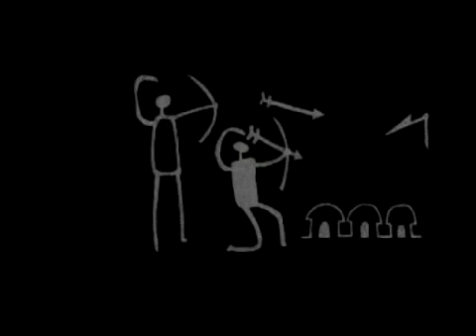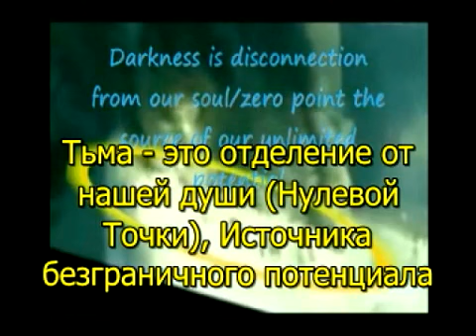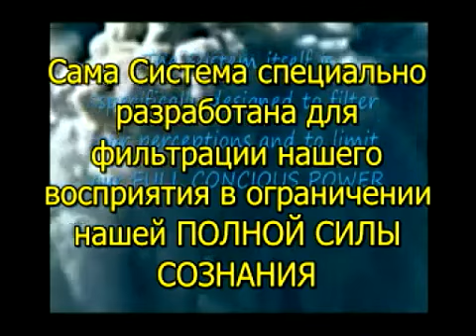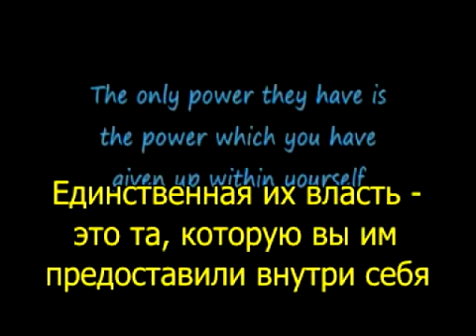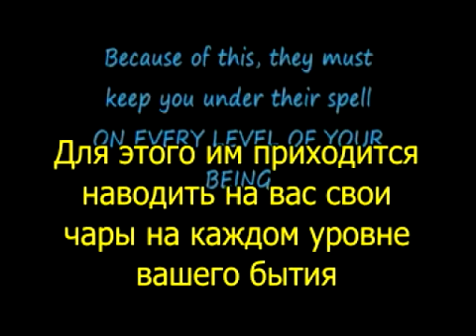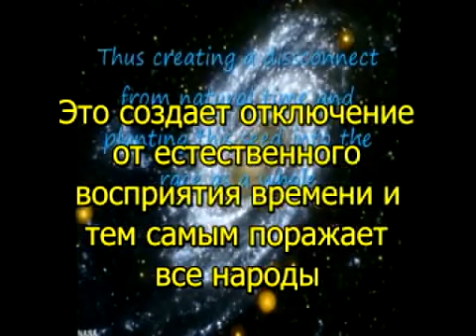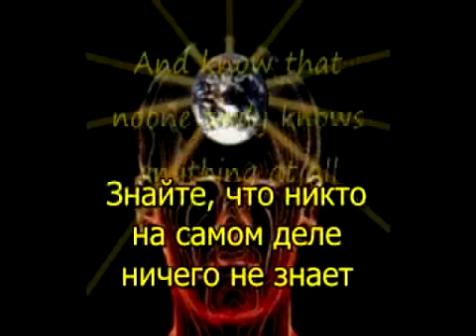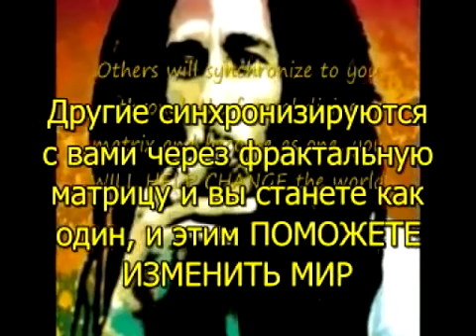новый эден 20